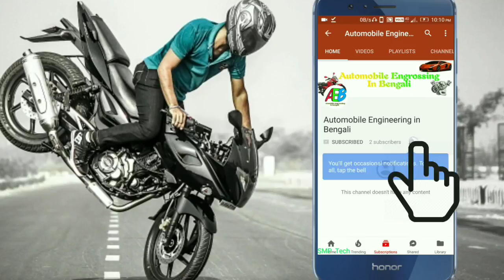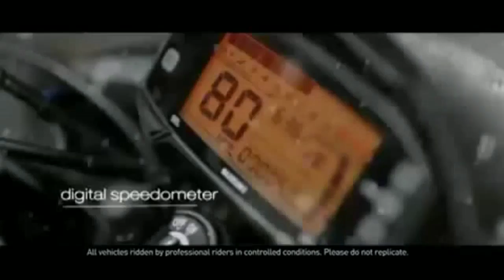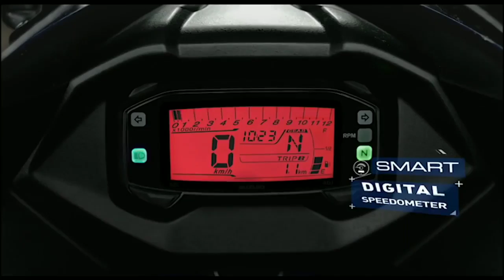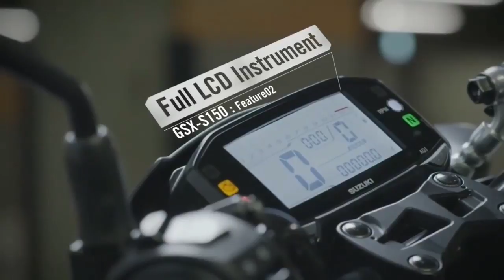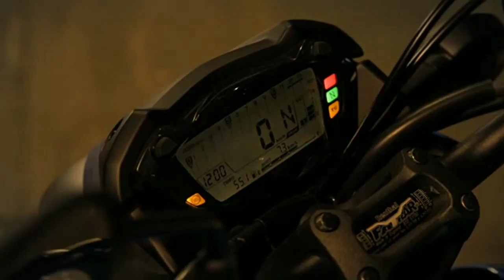Top 10 Best Suzuki Bikes | ভারত ও বাংলাদেশে কত টাকাই পাওয়া যায়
Helmet
Gloves
Camera go pro
Riding Shoes
Riding Jacket
Guard
tool kit for bike

Best online shopping Store(with free home delivery)
Odder Now

নমস্কার বন্ধুরা আপনারা দেখছেন অটোমোবাইল ইঞ্জিনিয়ারিং ইন বেঙ্গলি ইউটিউব চেনেল আর আমি আজকের এই ভিডিওটাই আপনাদের দেখাতে চলেছি 10 টি অসাধারণ suzuki বাইক ।এবং তার সঙ্গে এটাও দেখাতে চলেছি ভারত ও বাংলাদেশে ঐ গুলির কত দাম। তো বন্ধুরা  বেশী সময় নষ্ট না করে আসুন ভিডিও শুরু করা যাক ।